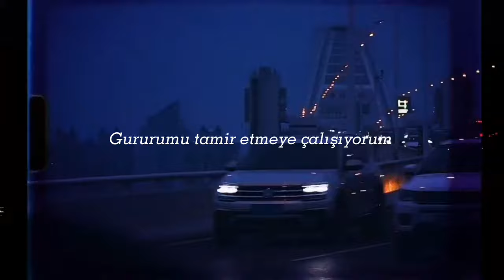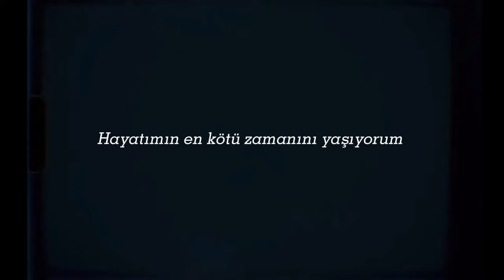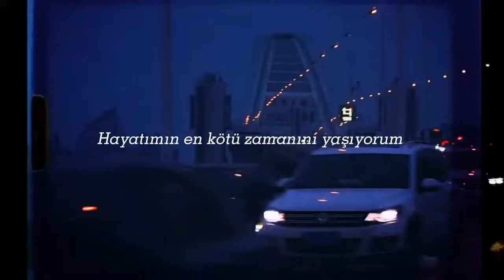Jon bellion - All time low ( sad version ) Türkçe çeviri